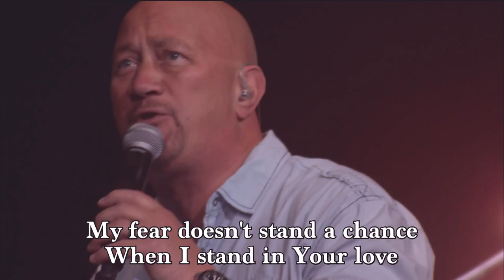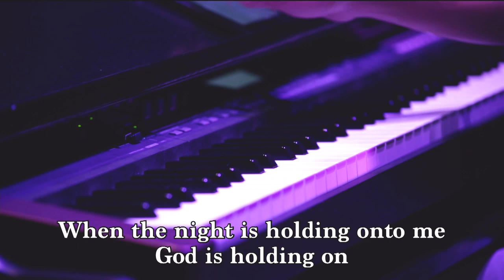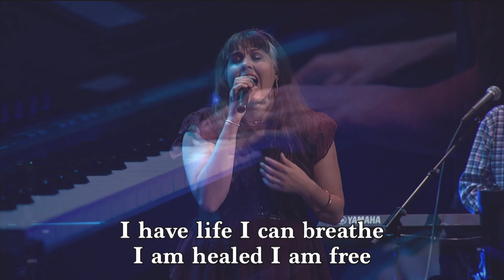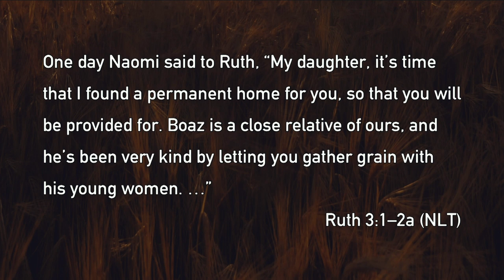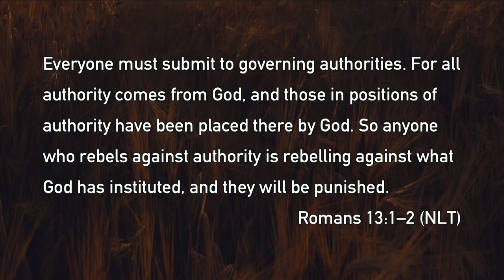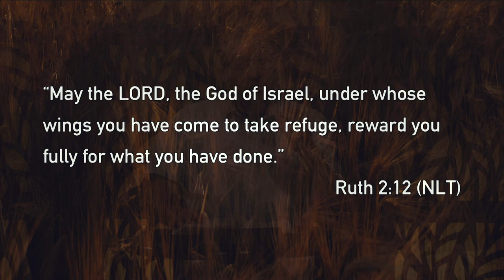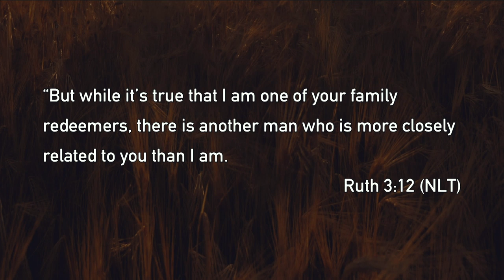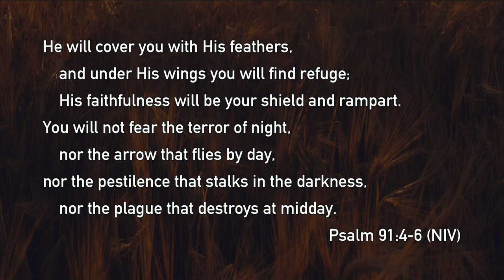Surrender | Joshua Masters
Join us for worship and teaching Sunday at 11am as we focus on finding hope through surrender.

or the Brookwood Church App.

To join us in taking the message of Christ into our homes, our community and the World,

Let’s stay social with each other!

About Brookwood Church
We’ve built a community around helping others find and experience better life. The world can’t give what God gives. God loves you and wants you to experience a life that is full, free, and forever – a life of loving God, loving people, and living like Jesus. We've all struggled with sin, spiritual doubt, and fear of uncertainty, which is why we've been sharing the knowledge and love of Christ for over 25 years.

Whether you’re new to Christianity, new to church, or just new to Brookwood, we want to help you experience the transformation and growth that comes from a real relationship with Jesus.